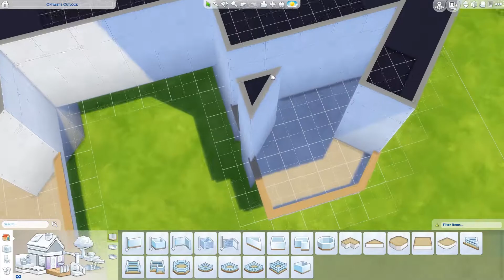Optimist's Outlook 1/2 - Building Newcrest - THE SIMS 4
♥ Modern familyhome with little bit odd choices. Prerecorded series before cats & dogs was launched.
♥ Hopefully you enjoyed the video, let me know what you thought! Thumbs up if you feeling shy :)
♥ Gallery/Origin ID: Ashunerax